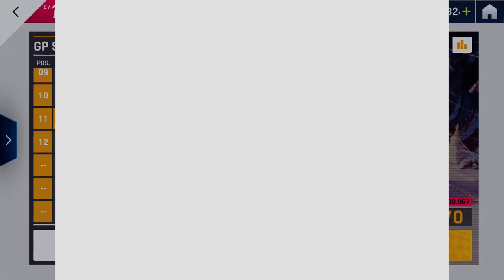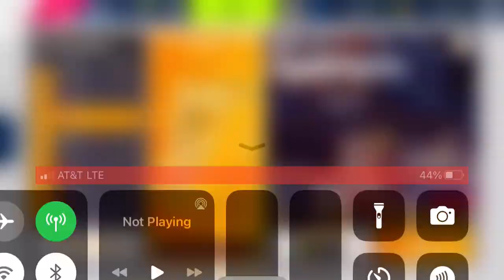Asphalt 9 - Volkswagen W12 Coupe Grand Prix: Round 1 | 01:19.637